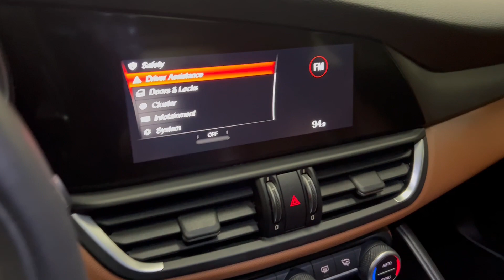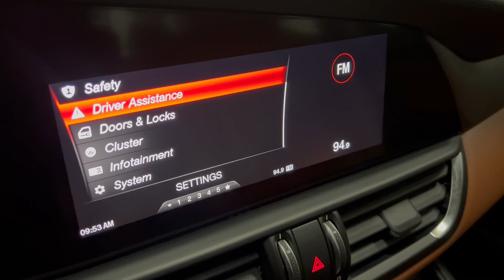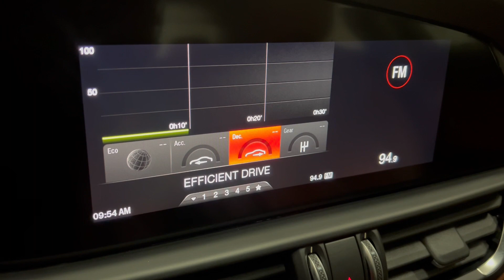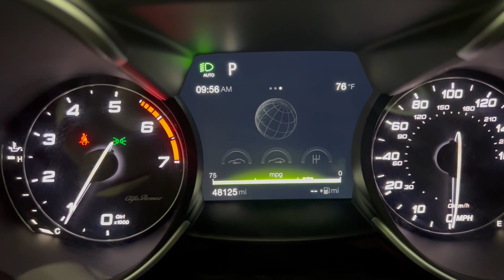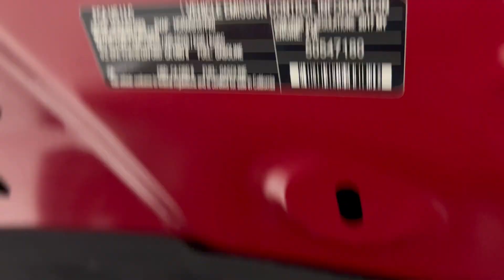2017 Alfa Romeo Giulia Sport Pkg RWD Sedan - Dynamic Plus - Assistance Static - Loaded - For Sale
Have a look at this Fully Loaded, Extra Clean, Adult Owned, Serviced, Accident Free, & Non Smoker 2017 Alfa Romeo Giulia Sport RWD Sedan with Alfa Rosso Exterior Paint over Brown / Tan Leather Interior Upholstery. This Alfa Romeo is Equipped with a 280 Horsepower 2.0L I4 Turbocharged Engine Coupled with 8-Speed Automatic Transmission. @TXAutogroup

This Loaded Alfa Romeo has all the Standard Equipments & more: Customer Preferred Package, Sport Interior Package, Driver Assistance Static Package, Blind Spot and Cross Path Detection, Driver Assist Dynamic Plus Package, Adaptive Cruise Control with Stop, Forward Collision Warning, Lane Departure Warning, Sport Appearance Package, TecnoMagnesio 19" Sport Aluminum Wheels, Custom Painted Brake Calipers, 8.8" Navigation Radio, Dual-Pane Sunroof, Front / Rear Park Assist Sensors, & much more...

Services done by TX Auto Group Service: Vehicle Inspected, Brake Pads Replaced, Oil & Filter Changed, all fluids checked & topped off if needed.